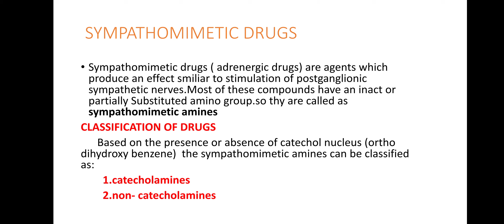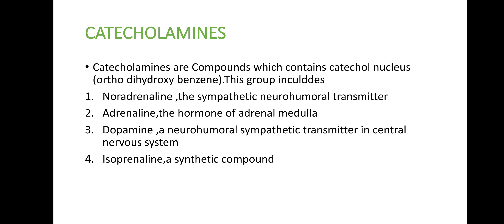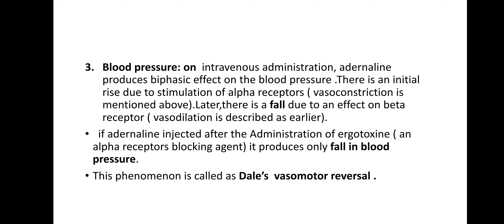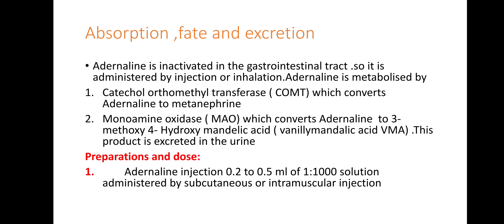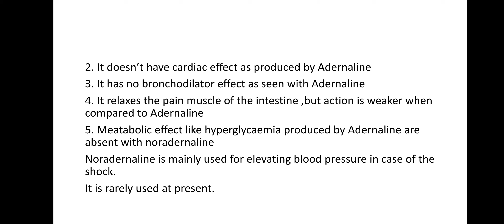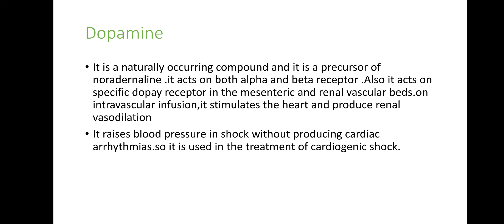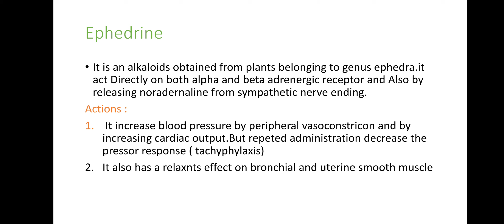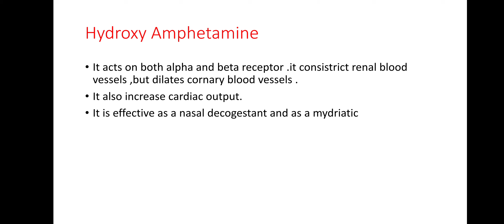Pharmacology of Sympathomimetic Drugs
Sympathomimetic Drugs